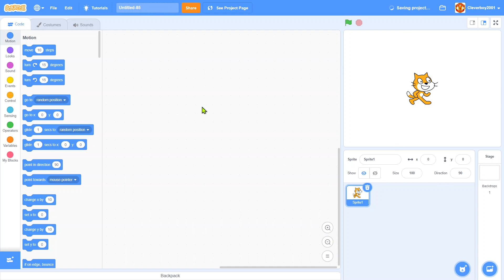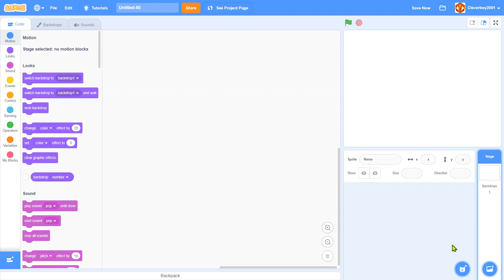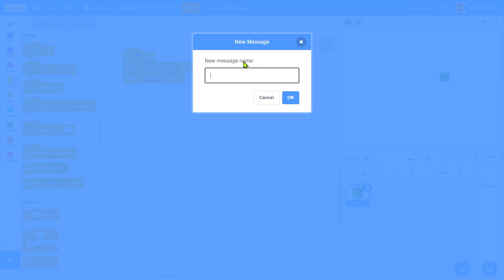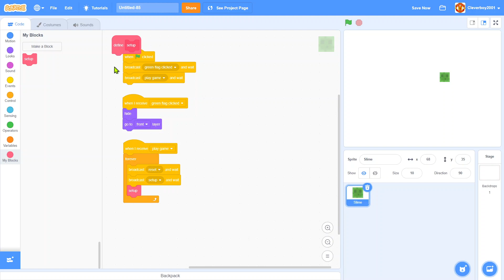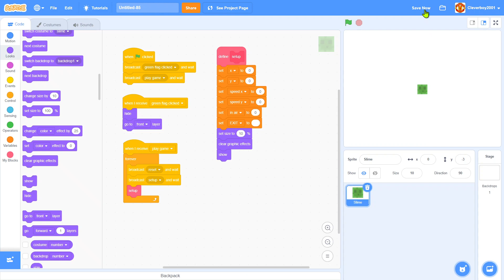Scratch Tutorial | How to Make a Scrolling Platformer Game | Part 1 | Setup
This is a tutorial on how to make a scrolling platformer on Scratch 3.0

Credit to griffpatch for his code!